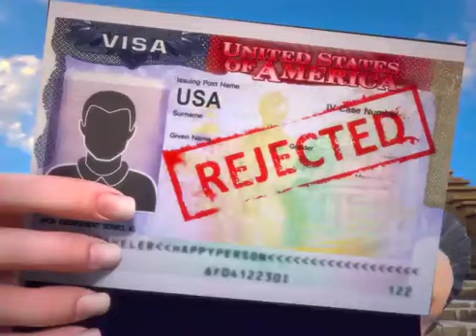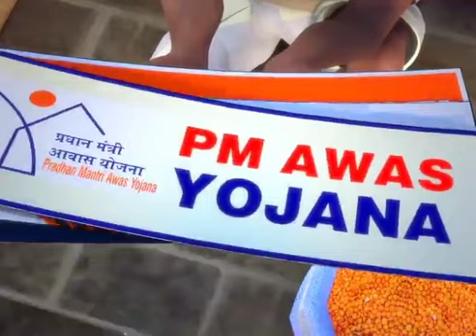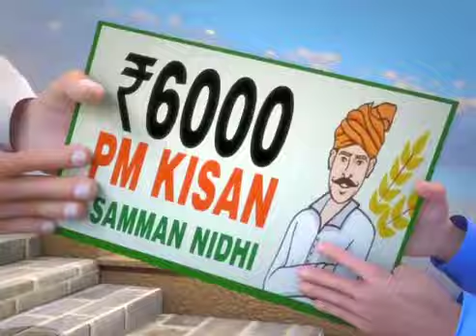modi is the boss#power of india#powerfulman#